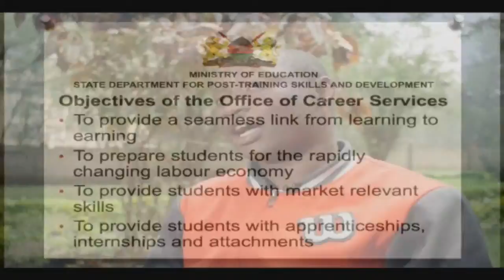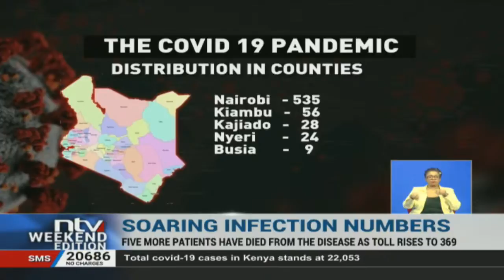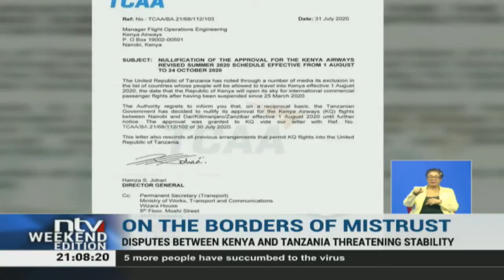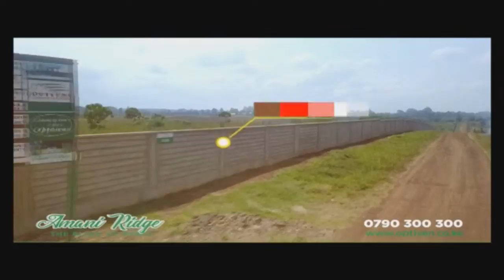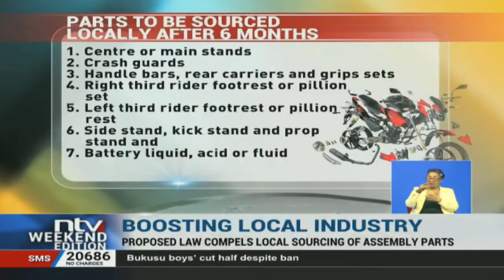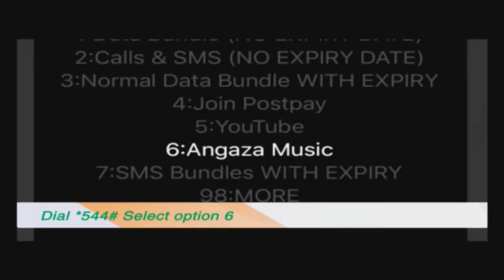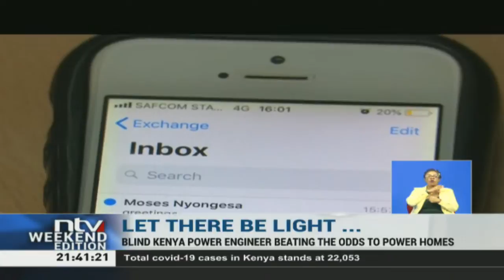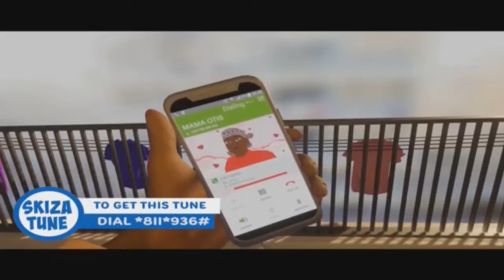NTV Kenya Livestream || NTV Weekend Edition with Smriti Vidyarthi